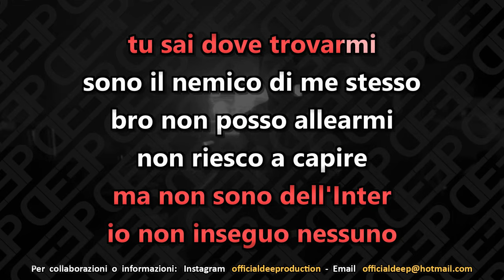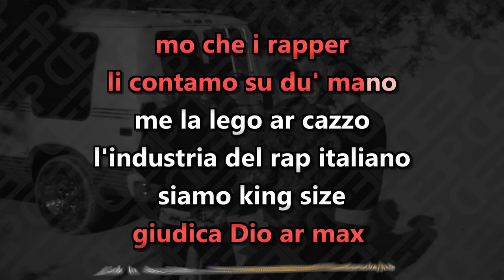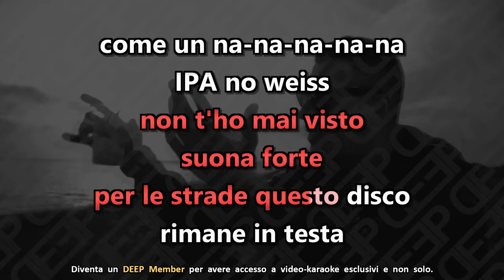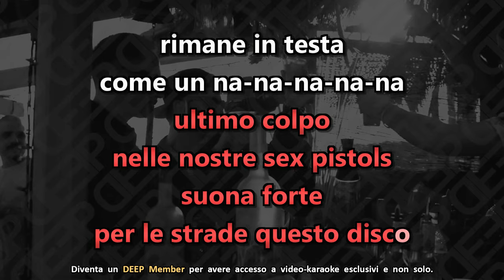Salmo e Noyz Narcos: CRINGE (Karaoke - Instrumental)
Artisti: Salmo, Noyz Narcos
Brano: Cringe
Album: Cvlt